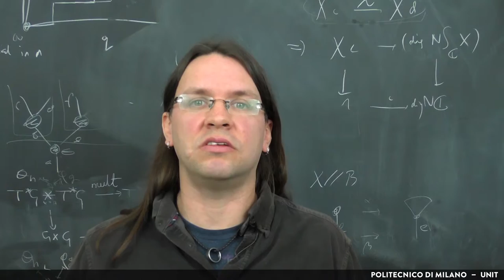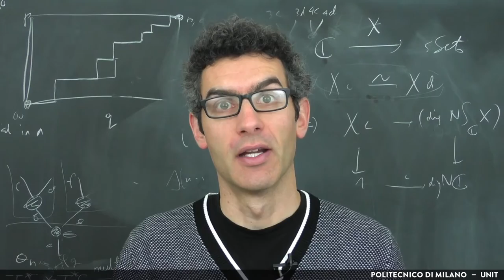1.2 How did you reorganize class time? What did you and your students do? (Nick Gurski & Sam Marsh)